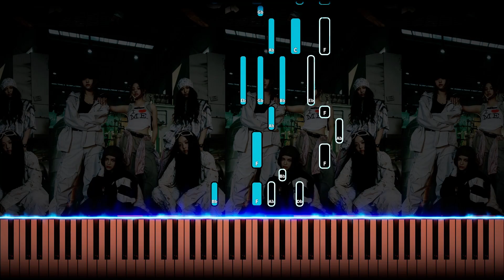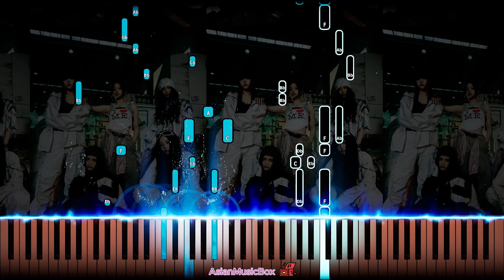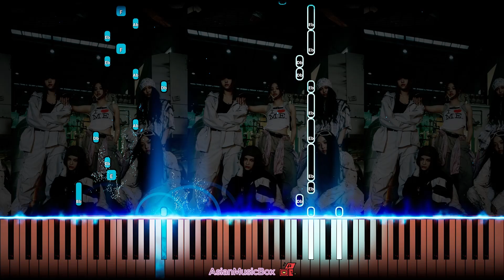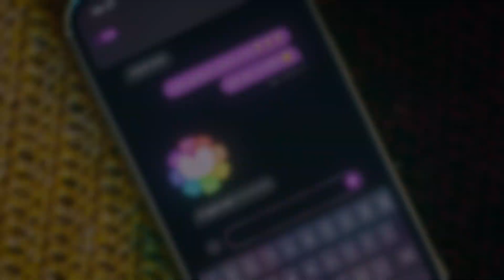'Right Now' - NewJeans (뉴진스) | Piano Tutorial & Sheet Music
Piano cover to learn: "Right Now" by NewJeans (뉴진스)

I craft precise and user-friendly Synthesia Piano Tutorials for your cherished anime & kpop tunes, and I consistently provide SheetMusic & MIDI for each tutorial, allowing you to learn at your own pace, whether you're solo or with friends.

⏰Chapters:
0:00 Piano + Instrumental
2:37 Piano Solo